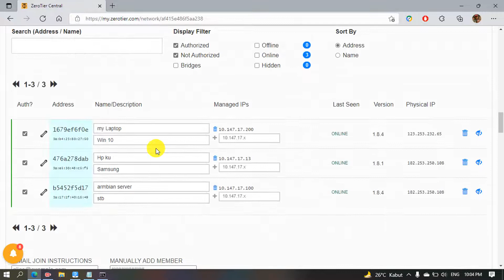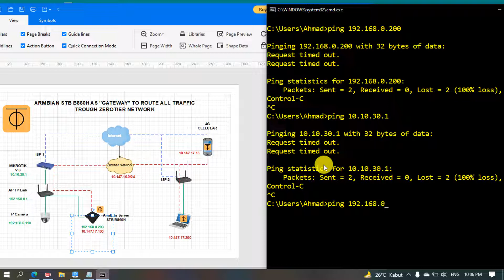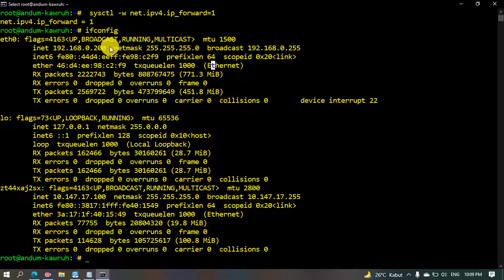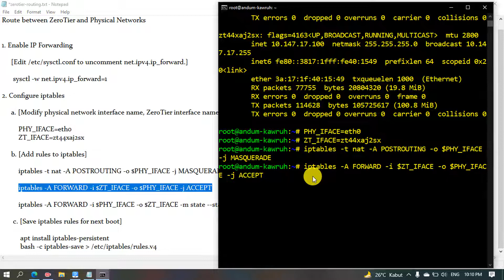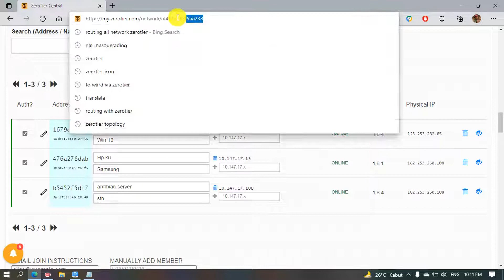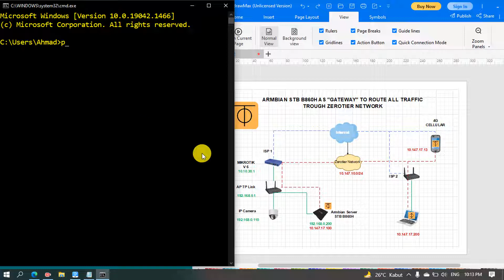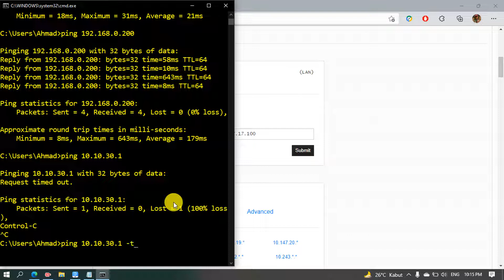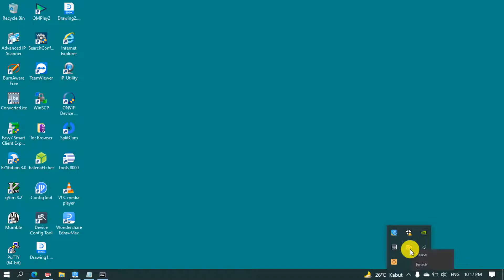Zerotier Armbian STB B860H Sebagai "Remote Gateway" Untuk Remote Mikrotik, Akses Point, IP Cam. dll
Video kali saya mencoba menjadikan Zerotier di Armbian STB B860H menjadi sebuah "remote gateway" untuk routing semua ip address dari perangkat di jaringan lokal saya sehingga bisa mengaksesnya via internet.

NOTE !
Agar bisa berjalan:
Ceklist Allow Deafult Router Override pada Zerotier di Windows.
Untuk Zerotier di Android maka ceklist Route All Trafic trough Zerotier saat pertama kali join ID network zerotier.